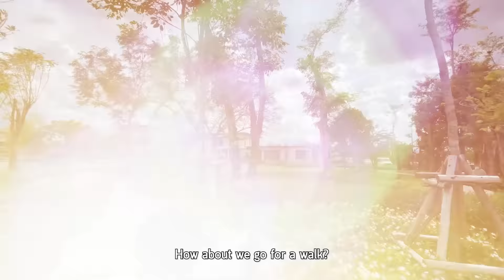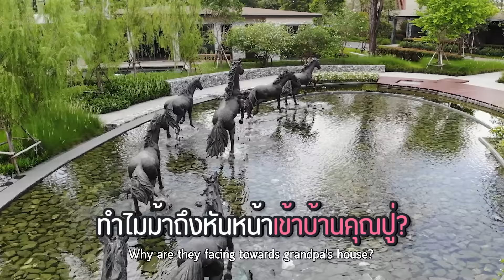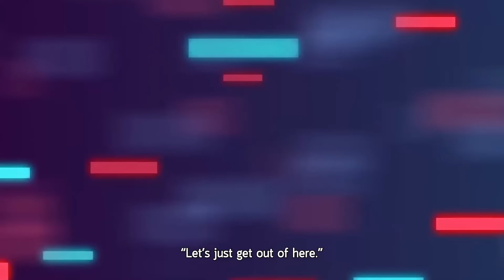พาดูพื้นที่ 18 ไร่ บ้านใหม่เจ้าสัวเซ็นทรัล! | ป๊อกกี้ on the run SS4 EP74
วันนี้เราขอพาทุกคนมาเดินดูพื้นที่บ้านใหม่ของเจ้าสัวเซ็นทรัลขนาดพื้นที่ 18 ไร่! จะอลังการงานสร้างขนาดไหน ไปดูกันเลยยย

สามารถรับชมรายการ ป๊อกกี้ontherunseason4 ได้ทุกวันเสาร์ เวลา 09:00​​​ น.